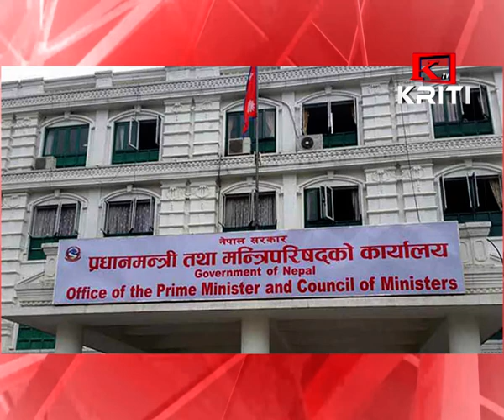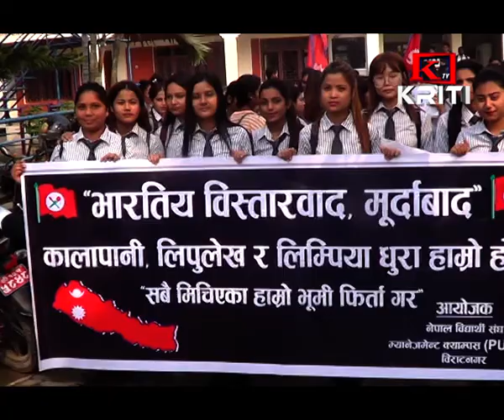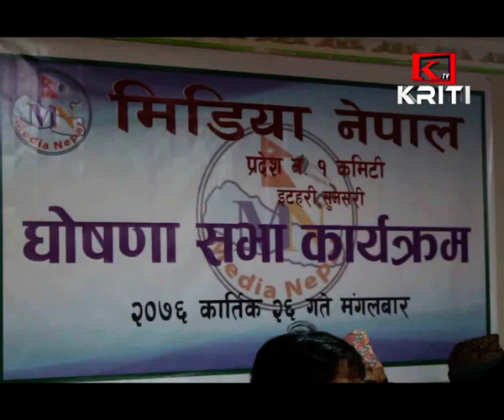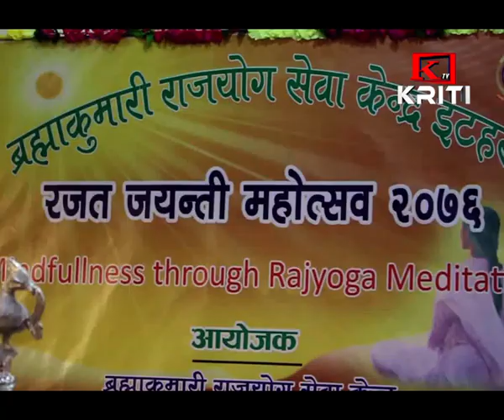KRITI SAMACHAR 13th November 2019 Morning News